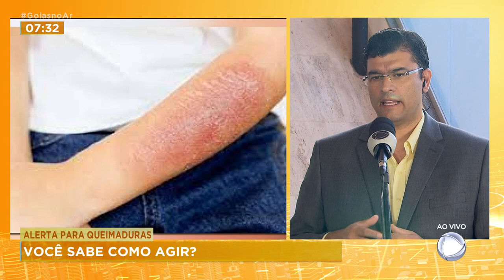ALERTA PARA QUEIMADURAS: VOCÊ SABE COMO AGIR?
EU QUERO AGORA CHAMAR A SUA ATENÇÃO PARA UM TIPO DE ACIDENTE DOMÉSTICO QUE É MUITO MAIS COMUM DO QUE A GENTE IMAGINA, ESTOU FALANDO DE QUEIMADURA. COM AGUA, FOGO, ÓLEO. VOCE SABE COMO AGIR? ESSA SEMANA NÓS MOSTRAMOS O MENININHO DE DOIS ANOS QUE TEVE 80% DO CORPO QUEIMADO COM ÁGUA QUENTE. NAHYARA, NESSE CASO É PRECISO CORRER PRO HOSPITAL, MAS AS VEZES AS PESSOAS USAM RECEITAS CASEIRAS.